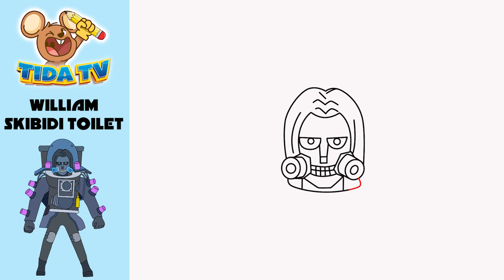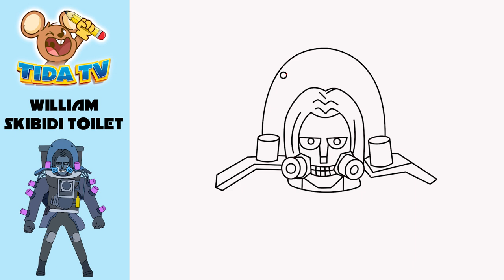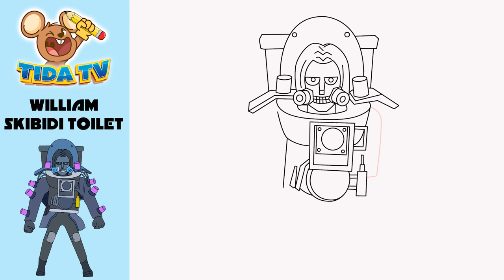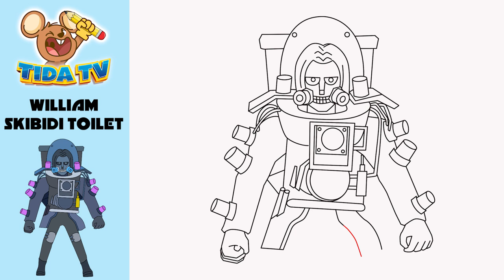Easy Draw William Skibidi in skibidi toilet multiverse